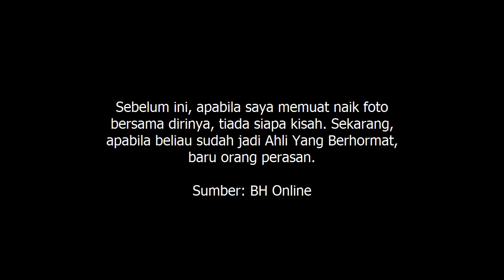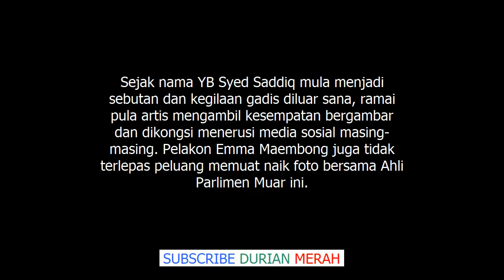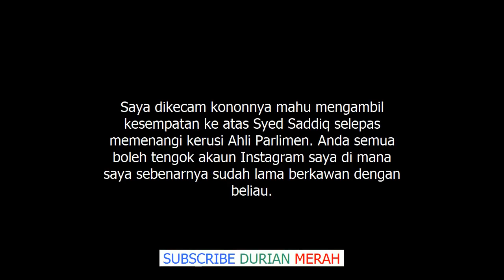Sudah 3 Tahun Jalin Hubungan, Sebelum Syed Saddiq Aktif Politik Lagi – Emma Maembong